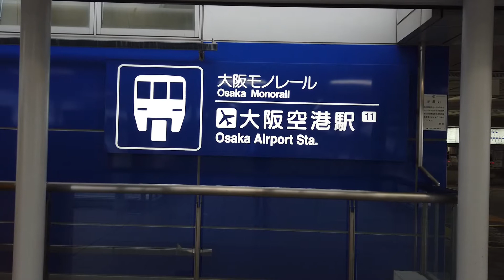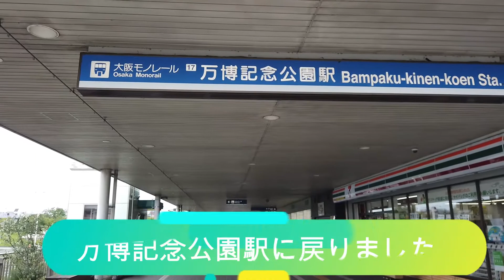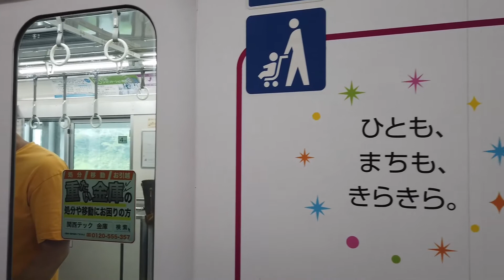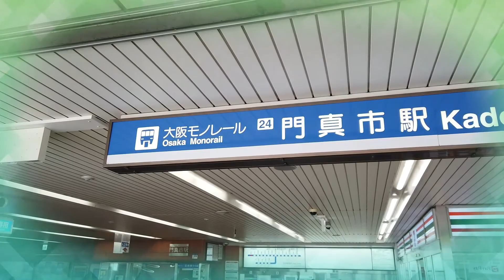【鉄道】No6 大阪モノレール 大阪空港駅から門真市駅まで乗車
大阪で唯一のモノレールである大阪モノレールに大阪空港駅から門真市駅まで乗車しました。ノーカットでお楽しみください。

大阪モノレール　彩都線　万博記念公園駅から彩都西駅まで乗車（字幕で詳細な説明付き）